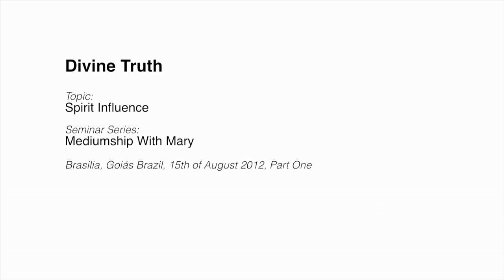20120815 Mediumship With Mary - Spirit Influence P1 (English & Portuguese)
Presented in Brasilia, Brazil on 15th August 2012.
Jesus and Mary present a discussion with the audience on the subject of the "Truth About Spirit Influence". Mediumship with Mary as the medium, where Jesus has a discussion with spirits who are influencing people on earth. This presentation is the 5th session of "The Truth About" series presented in Brazil. Part 1 of 2 mediumship sessions in both English and Portuguese.